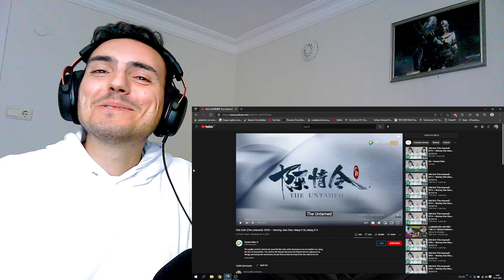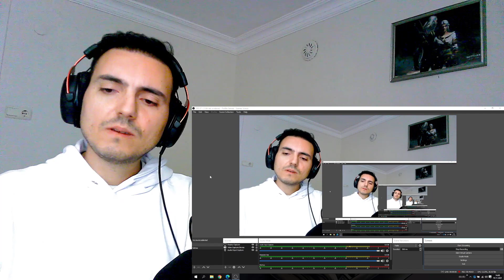The Untamed 陈情令 Episode 9 Tv Series Reaction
Hello friend i know it took too long but as you can understand the time, video was full of copyright :)) So here is The Untamed 陈情令 Episode 9 Tv Series Reaction.